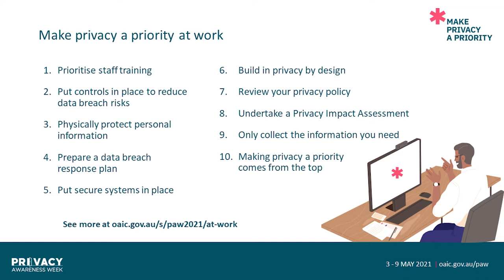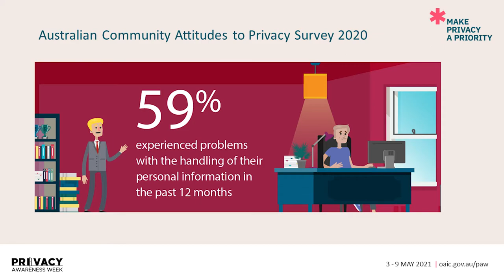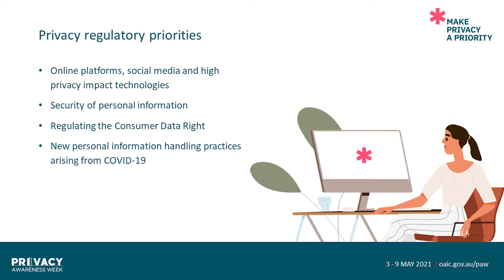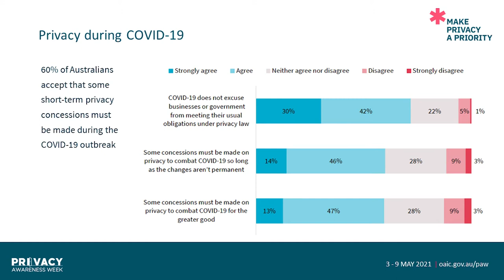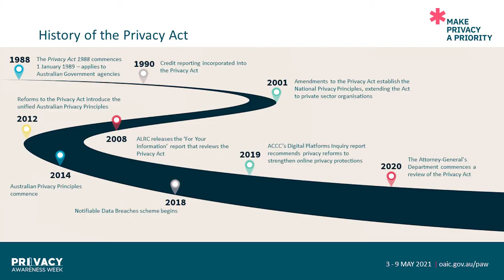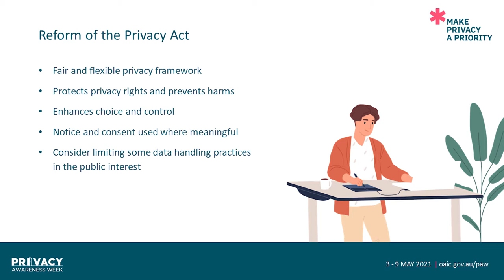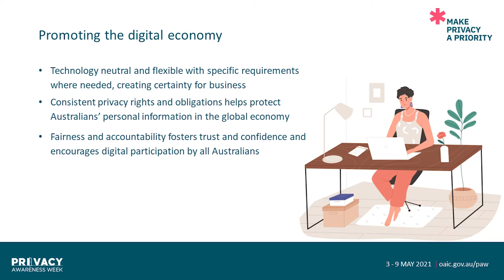Making privacy a priority in the decade of data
Hear from Australian Information Commissioner and Privacy Commissioner Angelene Falk in conversation with UK Information Commissioner and Global Privacy Assembly chair Elizabeth Denham for the launch of Privacy Awareness Week (PAW) 2021.